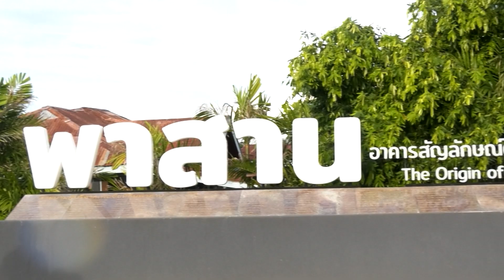พาสานการหลอมรวมสายน้ำและผู้คน ติดอันดับ4ของประเทศไทยเป็นที่มาของ จ.นครสวรรค์นะจะบอกให้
สีสันเมืองไทย
ตอน พาสานการหลอมรวมสายน้ำและผู้คนติดอันดับ2ของภาคเหนือและติดอันดับ4ของประเทศไทยเป็นที่มาของจ.นครสวรรค์นะจะบอกให้
ทางช่อง MCOT HD 30 วันอังคารที่ 26 กันยายน 2566 เวลา 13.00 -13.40 น.